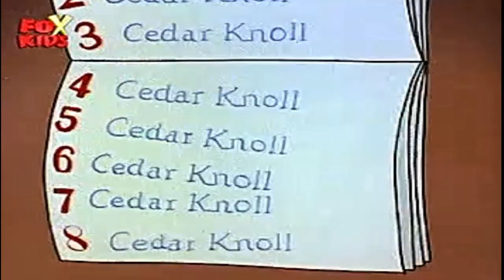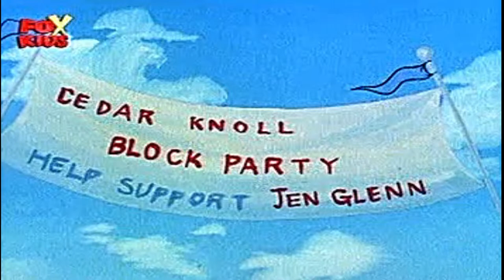Viata cu Louie | 23 - Cei buni, cei rai si familia Glenn (in romana) Full HD